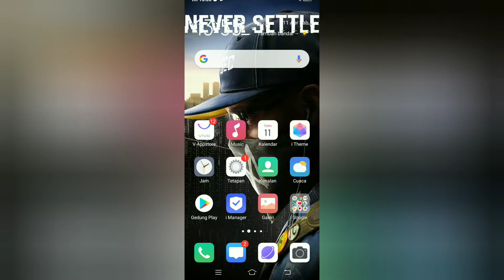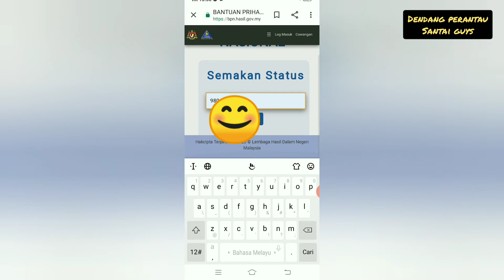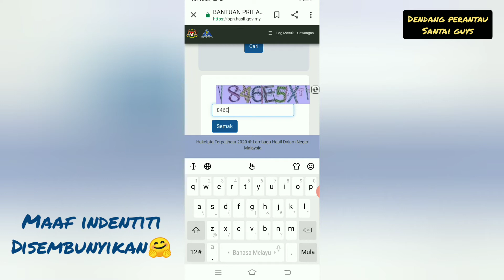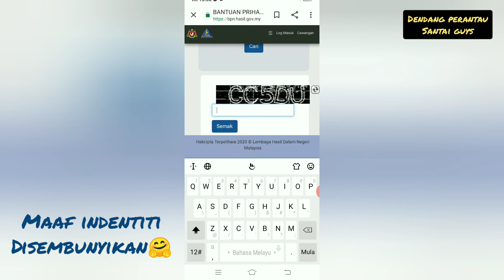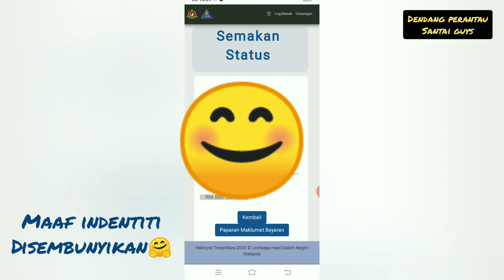CARA MUDAH!! SEMAKAN BANTUAN PRIHATIN NASIONAL (BPN)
Tujuan saya membuat video ini sekadar untuk berkongsi ilmu pengetahuan kepada rakan² yang tidak tahu cara untuk membuat semakan bantuan prihatin nasional (BPN)..semoga bermanfaat🤗selamat mencuba guys...